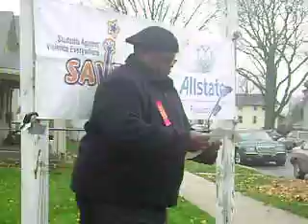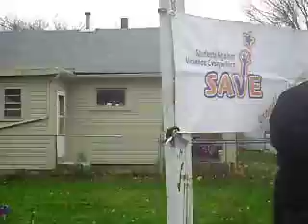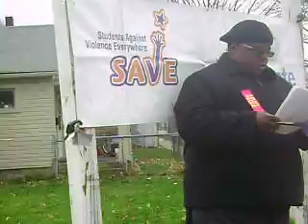The Daniel Show